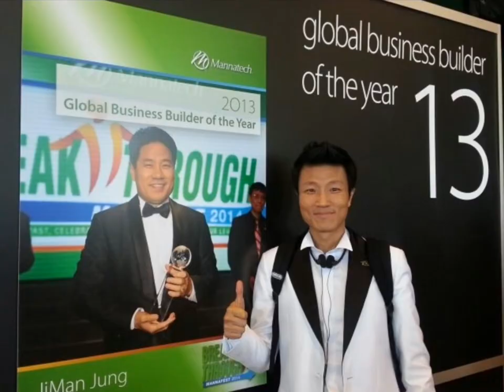이민호&추경원SPD